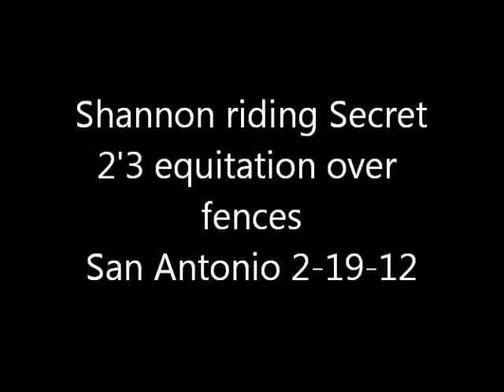Shannon riding Secret equitation 2'3